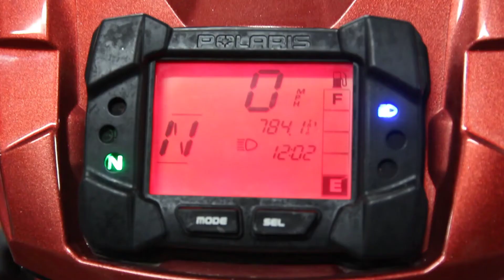2013 Polaris Sportsman 850 XP HP EPS Used Parts for Sale